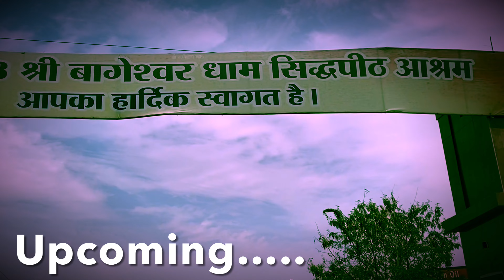BHOPAL TO BAGESHWAR DHAM 🚩 BY ROAD 🚗 | भोपाल से बागेश्वर धाम दर्शन यात्रा🙏| BAGESHWAR DHAM DARSHAN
Hello freinds 💕 kaise hai aap sab log? Aasha karti hun ki achhe honge orr mere saare videos dekh rahe honge. To aaj me firse aa chuki hu ek orr new Vlog leke jisme mai aapko darshan karwane vaali hu  Bageshwar Dham orr Shree धीरेंद्र कृष्ण शास्त्री, जिन्हें बागेश्वर धाम सरकार या महाराज के नाम से भी जाना जाता है, भारत के मध्य प्रदेश के छतरपुर जिले में एक धार्मिक तीर्थ स्थल बागेश्वर धाम सरकार के पीठाधीश हैं। वह छतरपुर के बागेश्वर धाम में कथा वाचन करते हैं। to bane rahiye mere iss vlog me end tak.
THANKYOU💕

HARE KRISHNA🙏

NOTE : ALL THE MUSIC/SONG USED IN THE VIDEO BELONGS TO THE RESPECTED OWNERS & I AM NOT THE OWNER OF THE SONG/MUSIC USED IN THE VIDEO.

Music Description :-

1. Indian Devotional Instrumental Music (No Copyright / SBM Music )